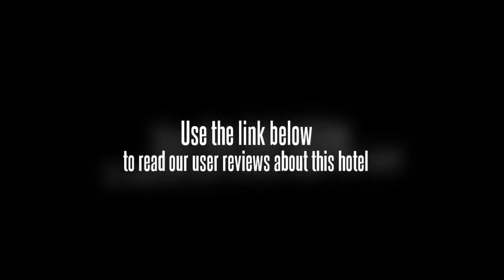Changzhou I-Suites Future Land Hotel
I-Suites Future Land is a high-end apartments for cooperation of future land and the Waybridge Hotel Management (SH)Ltd. Co, Located in the city center, adjacent to the railway station, 40 minutes drive from the airport, is the best choice for both leisuire and business travelers. Our hotel has 288 rooms and suites, four-star hotel facilities, five-star hotel room. Room equipped with 32 inch LCD TVã€free broadbandã€ satellite TVã€ hair dryerã€ironing board, modern kitchen facilities and baby cots. Non-smoking floor and ladies floor dedicated to provide you with services. Personalized, quality-oriented, quality of the rooms with your fashion taste. Don't worry about parking, the hotel offers many free parking spaces for guests. The friendly hotel team at reception is available at all times, and also offers a punctual wake-up service. The friendly team at the reception will provide you with more information on our own car rental offer. Air-conditioning ensures that the room temperature is always comfortable. Our hotel provides cable TV in all its rooms. All bathrooms include a hairdryer and bathrobe. Yi cafe provided international cuisine, where you both can enjoy authentic Asian cuisine, but also enjoy the features of the Western food culture. Fashion simple design, so elegant dining and gourmet blend. Rooms for non smokers are also available at this hotel (please indicate your requirement for a non-smoking room when booking). Keep in touch with the indoor furnishing, using the desk, telephone and internet access provided. Our hotel provides a safety deposit box for the use of its guests. Enjoy your evening meal in the relaxing surroundings of the hotel restaurant, and meet other guests in the Yi-cafe. Enjoy a local drink in our Yi-cafe. Business hours of reception:
Every day: from 00:00 to 00:00